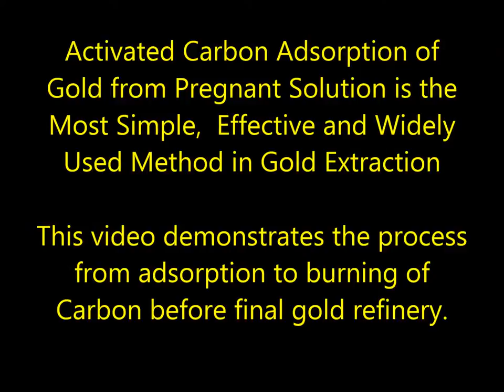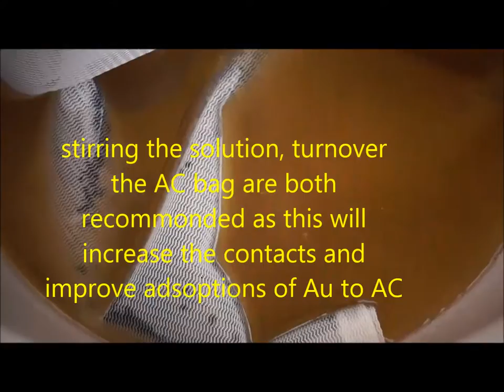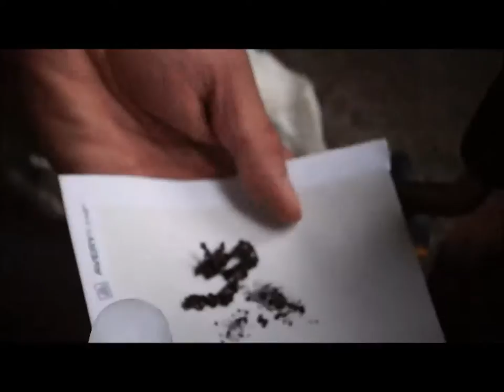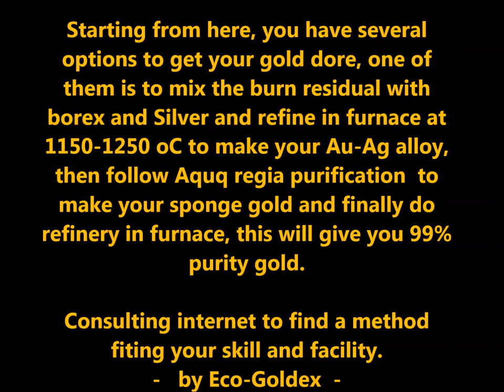Using Activated Carbon Adsorb Au in Pregnant Solution and Burn AC for Au Refinery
A short video showing how to do Au adsorption and AC burnning to prepare Au refinery